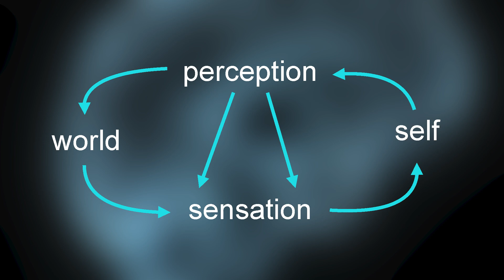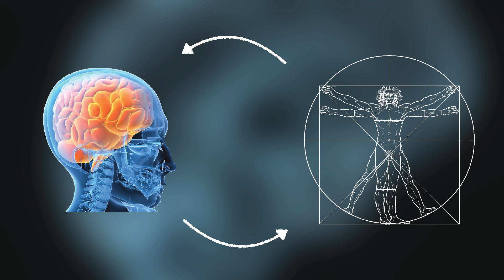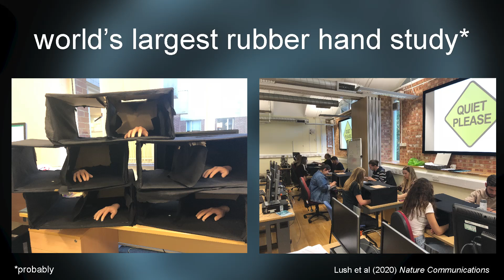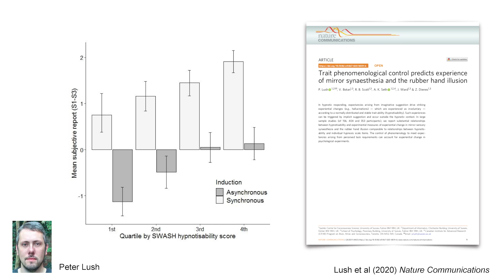Anil Seth: The many perceptions of your "self"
This event was recorded in April 2021 in collaboration with the Psychedelic Society London.

Anil Seth's groundbreaking research seeks to understand consciousness in health and in disease. As Professor of Cognitive and Computational Neuroscience at the University of Sussex, and founding co-director of the University of Sussex’s Sackler Centre for Consciousness Science, his research bridges neuroscience, mathematics, artificial intelligence, computer science, psychology, philosophy and psychiatry. He has also worked extensively with playwrights, dancers and other artists to shape a truly humanistic view of consciousness and self.

Seth is the editor and co-author of the best-selling 30-Second Brain, a collection of brief and engaging neuroscience vignettes. His forthcoming book The Presence Chamber develops his unique theories of conscious selfhood within the rich historical context of the mind and brain sciences.

His TED talk is one of the most popular ever, at over 11 million views, and his interview on the Waking Up podcast is considered by Sam Harris as one the most important conversations he has recorded.

"The idea of where we exist, how we develop that sense of self and how it can be explained in terms of the activity of brain cells, all of that is still largely the domain of philosophers rather than scientists. Anil Seth (...) wants to turn that around.” — Guardian, May 9, 2010